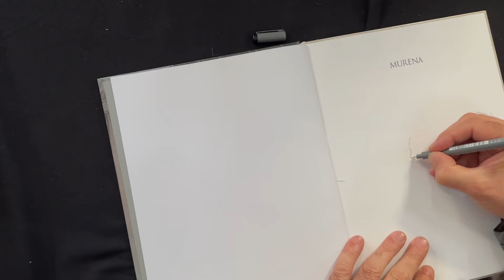Clin d'oeil report: Dédicacé par Theo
Speech de rigueur: 00:00:00
Dédicace: 00:00:52

Dédicace du dessinateur Théo pour "Murena" le 2 Juin 2024 au RDVs de la bande dessinée d'Amiens.